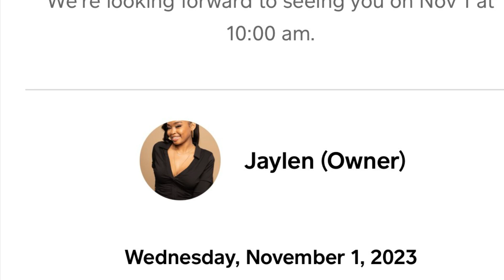Jaylen Calls My Bluff On Getting Waxed: Watch The Reaction!!